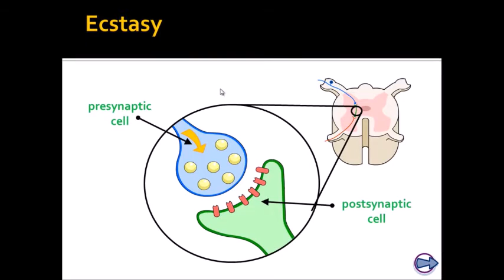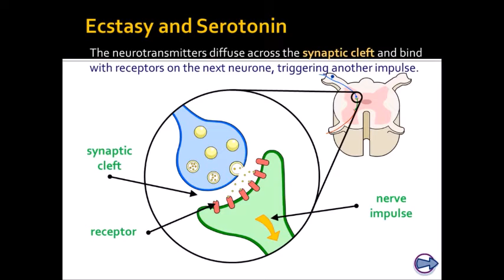Nervous System Part 4 - Ecstasy and Serotonin (A-Level Biology)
Today we'll be looking at the relationship between MDMA, commonly known as ecstasy, and serotonin in the brain. Learn about serotonin, its function and how it is affected by ecstasy.